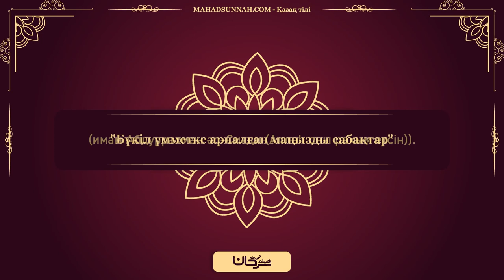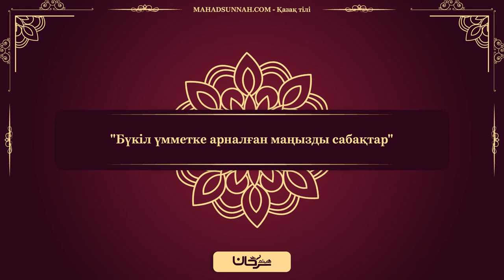"Бүкіл үмметке арналған маңызды сабақтар" Төртінші сабақ.- "Әт-Такасур", "әл-Аср", "әл-Хумаза" сүре